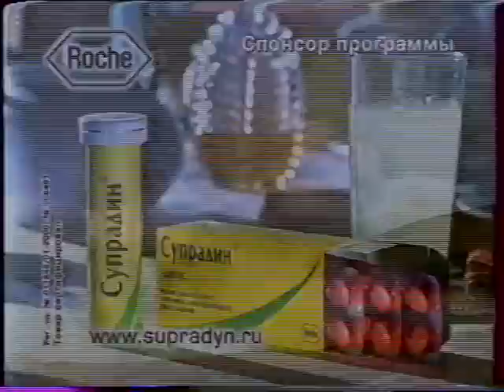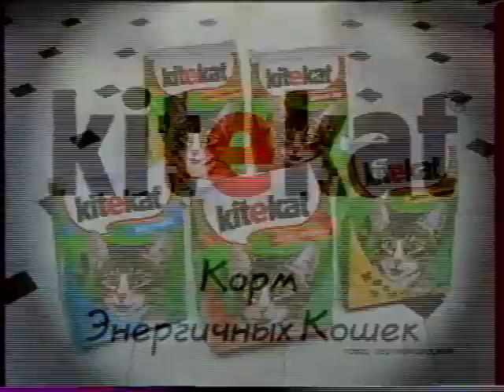Реклама и анонс (Первый канал, 19.03.2003). 1